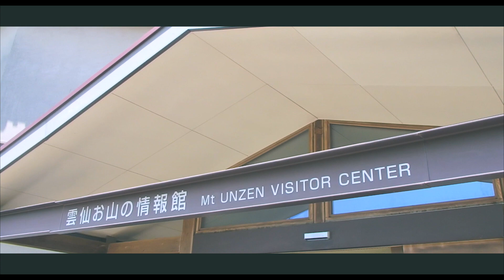BEST TRAVEL JAPAN (MT. UNZEN)